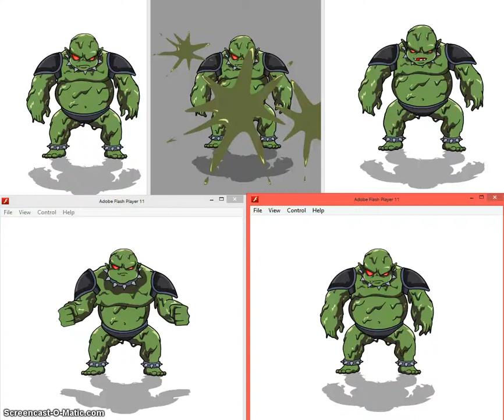Blob Animations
Animation for an IOS game.